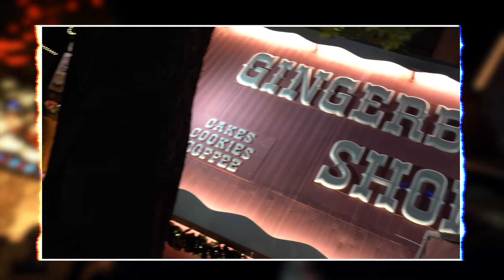ABUSIVE FIANCE PRANK ON MY FAMILY!!! *THEY FIGHT BACK*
Karissa and I pranked my family! We got abusive, don’t do this at home lol

Nate’s SNAPCHAT ➝ imnategarner (I snap back!)

If you see this dm us/comment who the best fighter on is and we’ll dm you back